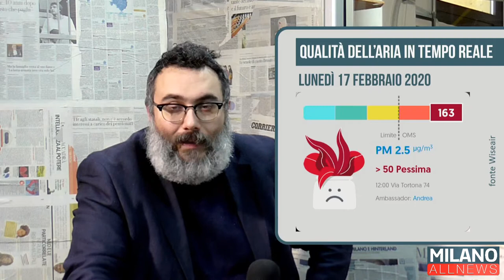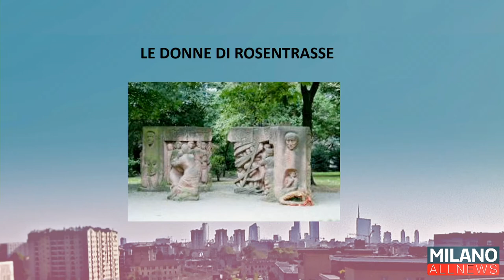GoodMorning Milano 17/02/2020 - Ufficio Stampa Gariwo